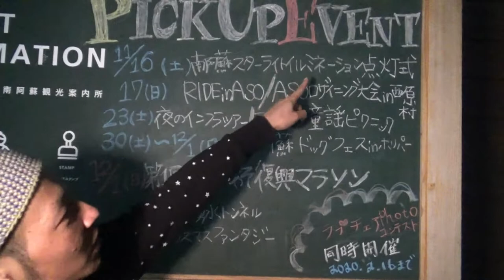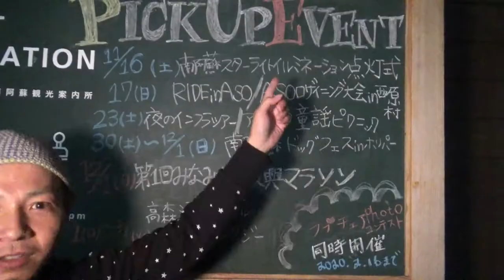期間限定！南阿蘇でスターライトイルミネーション！！